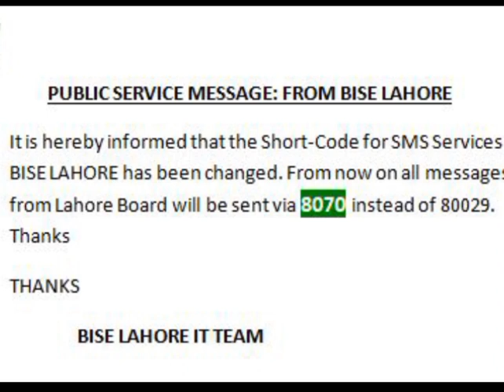public service message from bise lahore